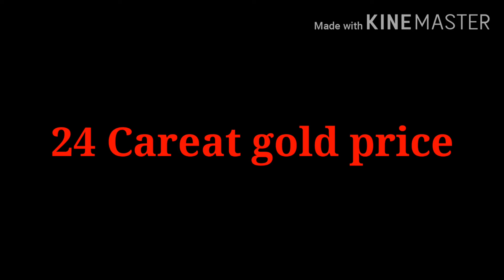May 18 2020. Gold Silver price GLVIDEO GREEN LOOK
Gold Silver

GLVIDEO

GREEN LOOK